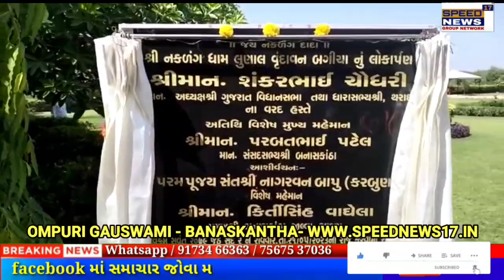NEWS BANASKANTHA થરાદ તાલુકાના લુણાલ ખાતે આવેલ નકળંગધામમાં વૃંદાવન બાગનું લોકાર્પણ..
બનાસકાંઠા જિલ્લાના થરાદ તાલુકાના લુણાલ ખાતે આવેલ નકળંગધામમાં વૃંદાવન બાગનું લોકાર્પણ માનનીય ગુજરાત વિધાનસભા અધ્યક્ષ શંકરભાઈ ચૌધરી સાહેબના વરદ હસ્તે કરવામાં આવ્યું અને શંકરભાઈ ચૌધરી સાહેબનો સન્માન સમારોહ યોજાયો ગુજરાત વિધાનસભા અધ્યક્ષ શંકરભાઈ ચૌધરી બનાસકાંઠા સાંસદ પરબતભાઈ પટેલ બનાસકાંઠા બી જે પી જિલ્લા પ્રમુખ કિર્તીસિંહ વાઘેલા તેમજ પરમ પૂજ્ય સંત શ્રી નાગરવન બાપુ કરબુણધામ મુખ્ય અતિથિ વિશેસની ઉપસ્થિતમાં લુણાલ નકળંગધામમાં વૃંદાવન બાગનું લોકાર્પણ કરવામાં આવ્યું હતું આ કાર્યક્રમમાં મોટી સંખ્યામાં લોકોએ હાજરી આપી હતી અને નકળંગ ભગવાનના દર્શનનો લાભ લીધો હતો આ કાર્યક્રમ બાદ ભોજન પ્રસાદની વ્યવસ્થા રાખવામાં આવી હતી આ કાર્યક્રમના મુખ્ય આયોજક ડોક્ટર કરશનભાઈ પટેલ ક્રીસના હોસ્પિટલ થરાદ લુણાલ વાળા અને નકળંગ યુવક મંડળ દ્વારા સુંદર આયોજન કરવામાં આવ્યું હતું*

અહેવાલ ઓમપુરી ગૌસ્વામી બનાસકાંઠા